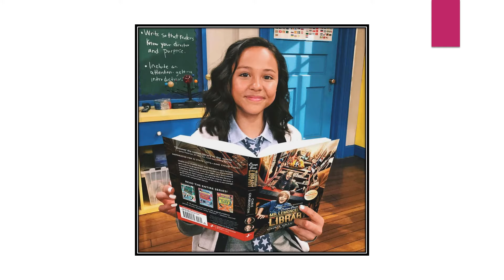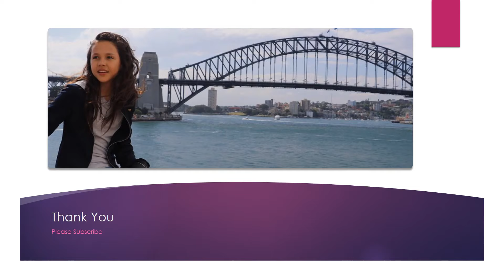Breanna Yde Picture Palooza Set 12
Hi Guys

For this Christmas I thought about making a whole lot of Breanna Yde Photo Albums for you called Breanna Yde Picture Palooza.

So here is Breanna Yde - Picture Palooza (Set 12)